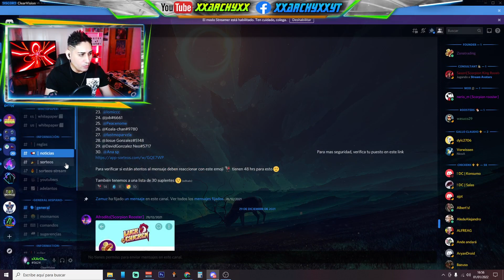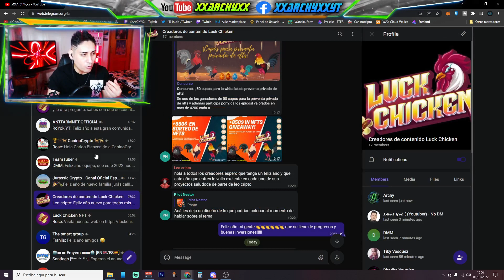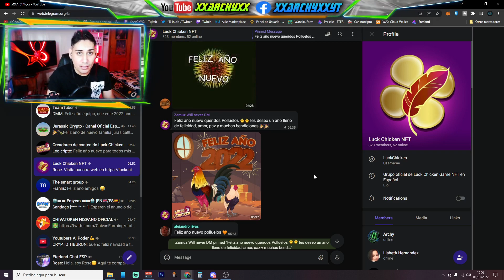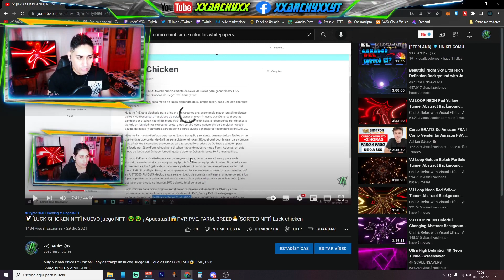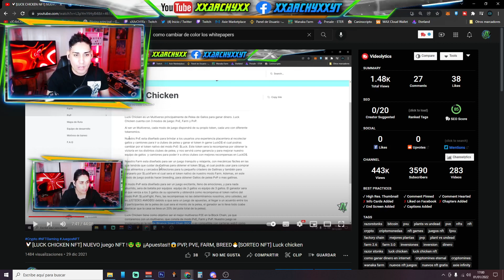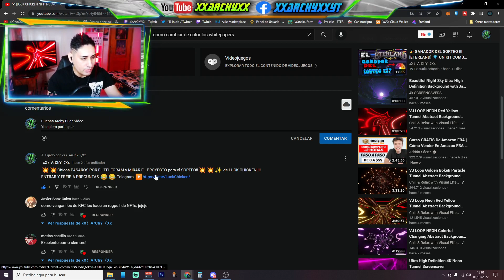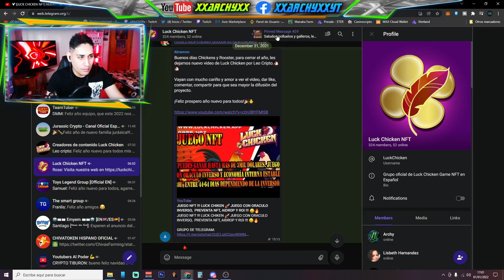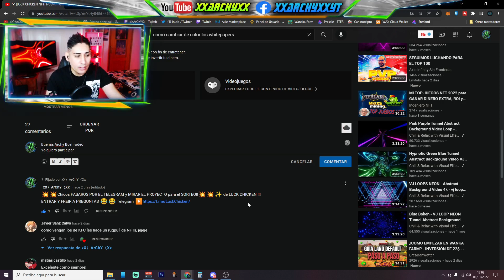🔥[850$ EN SORTEO NFT] 😱 🐓 LUCK CHICKEN NFT ▶ Sorteo NFT + Acceso a la Preventa PRIVADA NFT🤑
Muy buenas Chicos Y Chicas!!! Bienvenidos a Otro Pedazo de SORTEO!!
En Esta Ocasión os traigo LUCK CHICKEN !!! Te lo vas a Perder??😱

Bases del Sorteo de 1 NFT + 2 Accesos a la Preventa Privada NFT!
1️⃣➡ Comenta "Yo Quiero Participar" Mas lo que quieras 👍
2️⃣➡ Accede al Grupo de Telegram de Luck chicken!🐓 que dejare fijado en la caja de comentarios!! 👍

✅Paginas IMPORTANTES✅